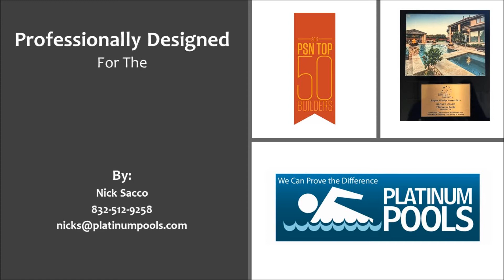Platinum Pools for the Tierno Family Revision by Nick Sacco